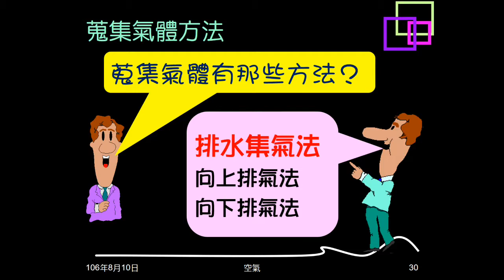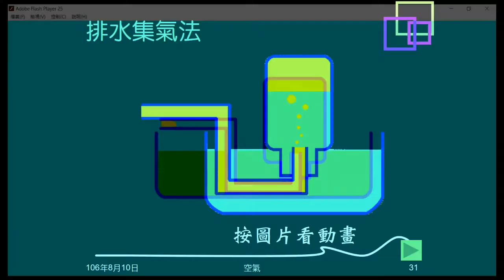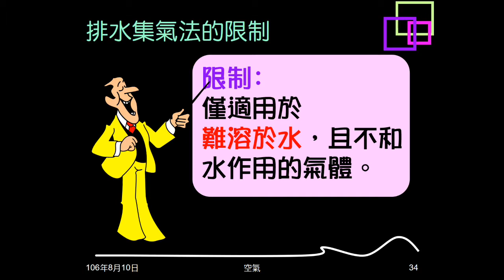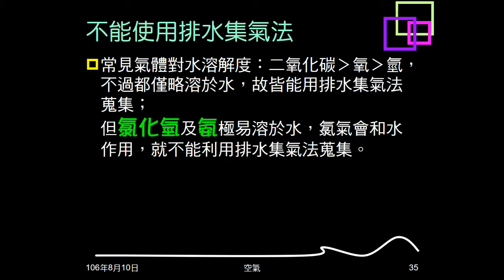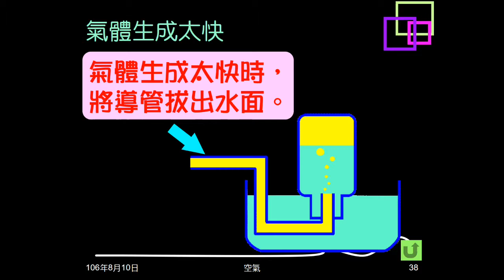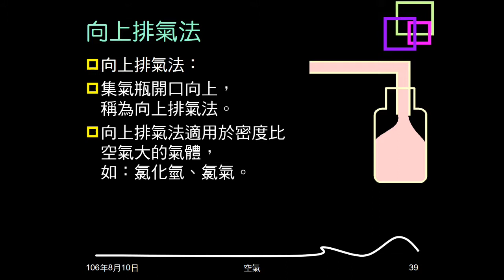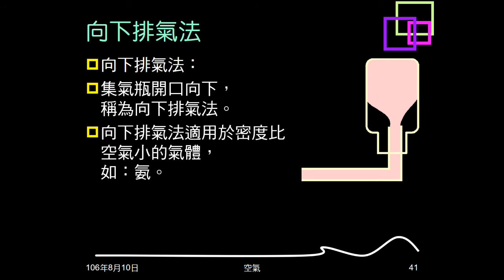106學年複習空氣04：蒐集氣體方法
紹蒐集氣體的方法。說明排水集氣法的優點、限制、注意事項。簡介向上排氣法、向下排氣法。說明如何判斷氣體密度比空氣大。